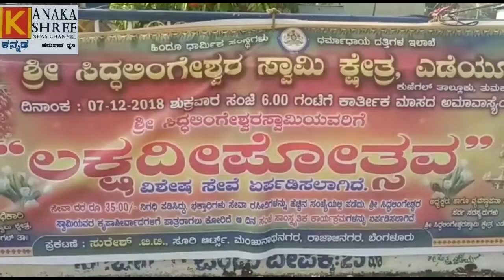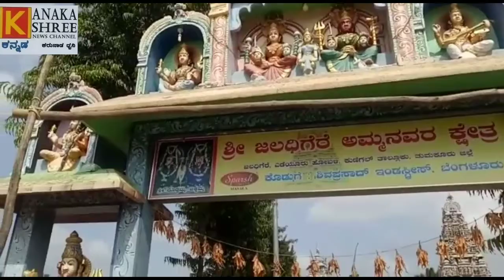Kanaka shree news chanel